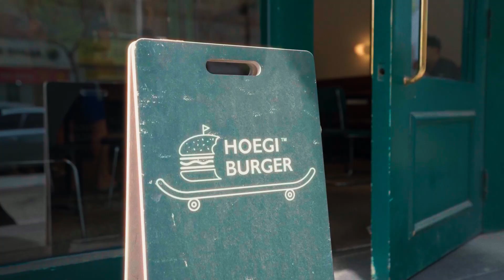WALK WITH ME IN VCT PACIFIC EP1: A Day Off With VCT Pacific player, Bleed Esports' Retla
Join us for a new series - Walk With Me - where we take you on an adventure with @VCTPacific  talents!

Today, we walk with Retla, the player from @ggbleed. Join Retla for a casual lunch break hangout and get a pro gamer's perspective. Take a peek into the life of a pro gamer - what they eat, their training routines, and even their pre-game rituals. Retla also talks about his hopes for the team and their journey in VCT Pacific.